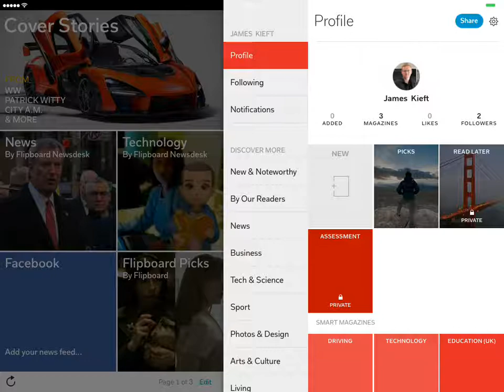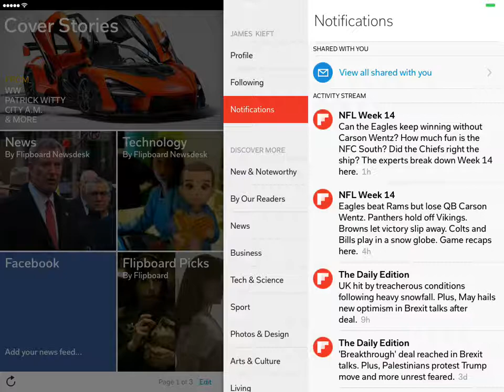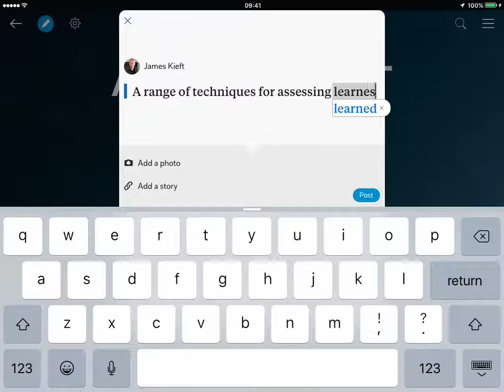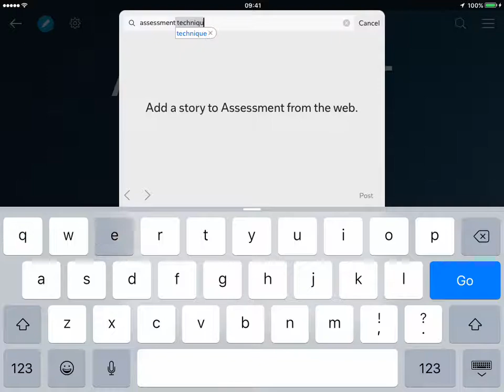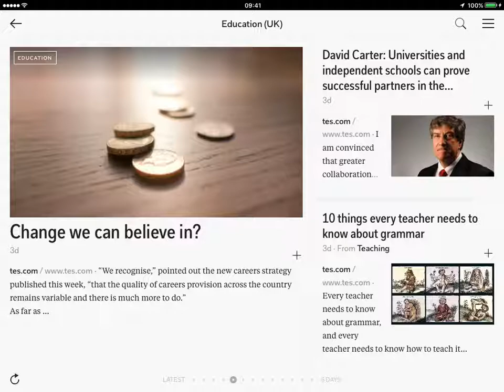My guide to using Flipboard for iPad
In this video I go through how to use the Flipboard app for iOS, to view,  curate and share content.